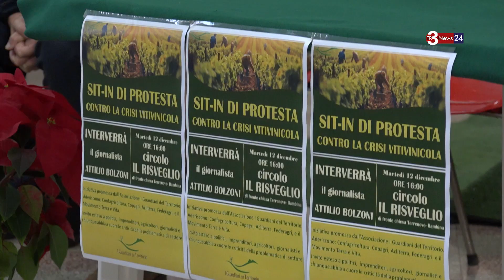Marsala, agricoltori e i viticoltori in piazza per fare valere i loro diritti